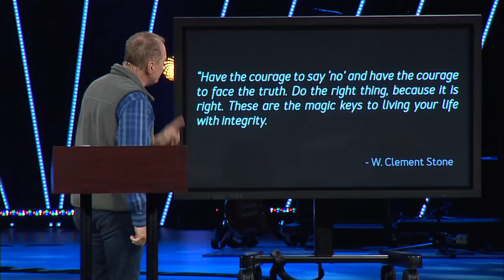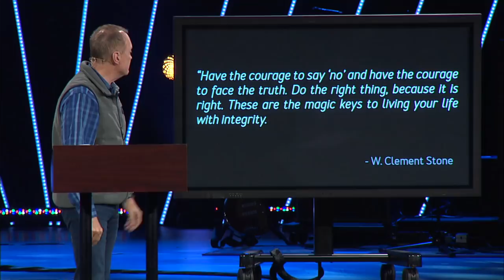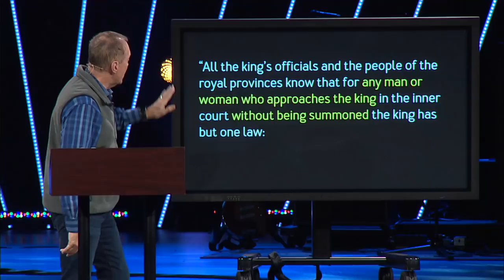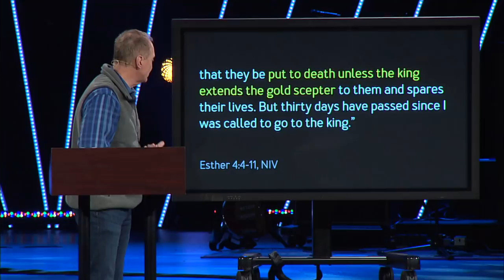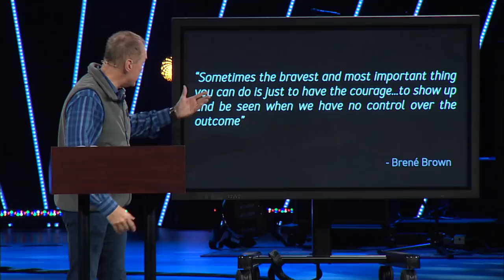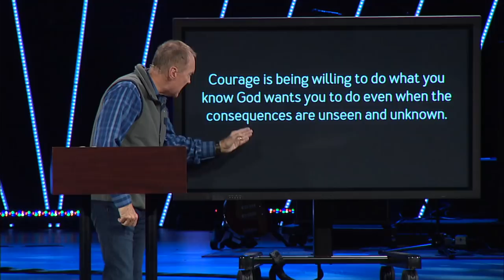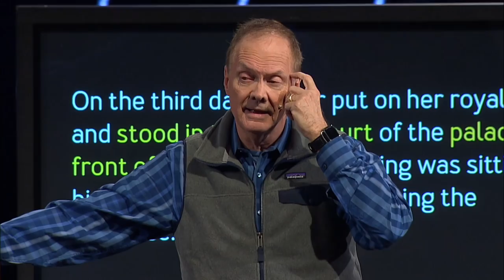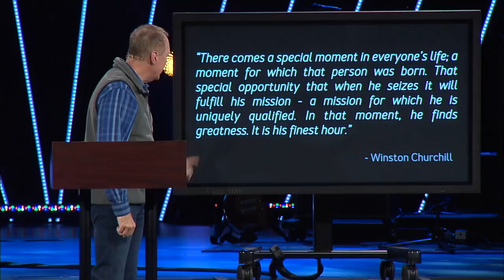Courage, Go Big Go Bold - March 8, 2020 (Full-Length Version)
As we continue this series on character, we are going to deal with a character trait that I believe is lacking more and more in every part of our society. It is why we refuse to listen to each other, refuse to face and solve our biggest problems, refuse to face up to reality, and refuse to call things the way they are and that is courage. The type of courage I am talking about is moral courage. It is the kind of courage that exposes you to ridicule, criticism, ostracism, and the judgmental wrath of others. It is the kind of courage described in the story that has been preserved for more than twenty-five hundred years, and that is the story of Esther.